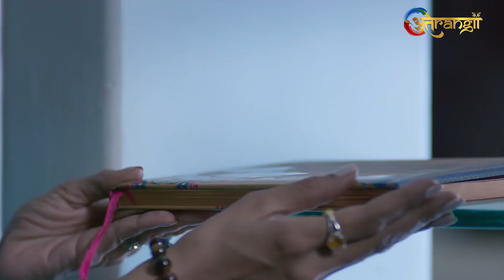कहानी एक ऐसी मासूम लड़की की जो चकाचौंध का शिकार बनी - Watch Free - Dil Se Lekin ( Jism )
Dil Se Lekin ( Jism ) - Watch Free all the episodes -  Download the Atrangii App

When Prabha stops Saba begins. Dr. Neelkamal stumbles on Prabha's mysterious diary that encloses unheard stories of modern women being caught in the web of love, lust and deceit. Getting addicted to her boyfriend Saba solemnly accepts her fate in an indecent profession. Will Saba ever find her heart's yearning? Watch Now,